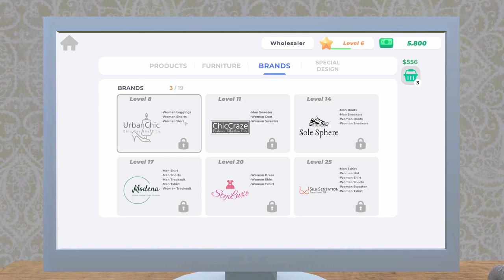Clothing Store Simulator - Open the warehouse and increase shop space 🍹 (Best Simulator 2024)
About The Game :

lothing Store Simulator” is a fun simulation game that will let you feel the glamorous world of fashion.

Design your dream clothes and start selling.

Customize every aspect of your store to truly make it your own!

Computer and Store Management In-game

Manage your store from the in-game computer.
 You can make brand agreements, order products, set the selling price of products, order furniture and decoration items and much more from the computer.